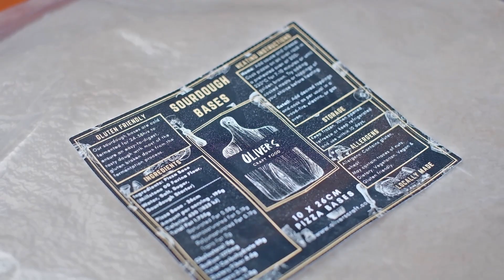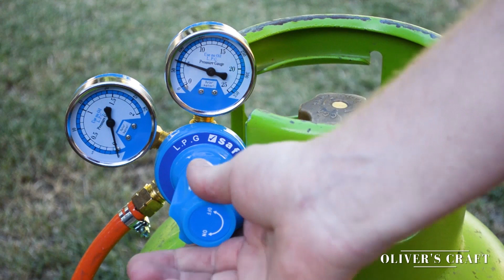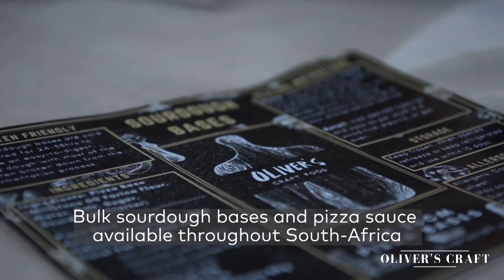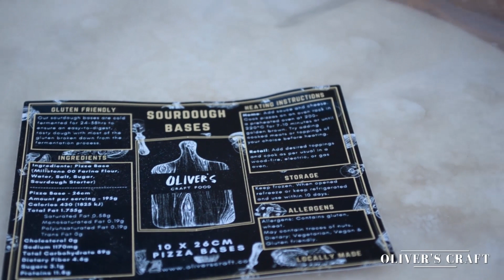Oliver's Craft | Cream, Corn & Smoked Ham | Gas Pizza Oven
This week we make a delicious cream and corn pizza topped off with smoked ham. Cooked in our double gas pizza oven using our very own sourdough pizza bases.

00:00 Intro
00:08 Cream, Corn & Smoked Ham
02:30 How to use our gas pizza oven